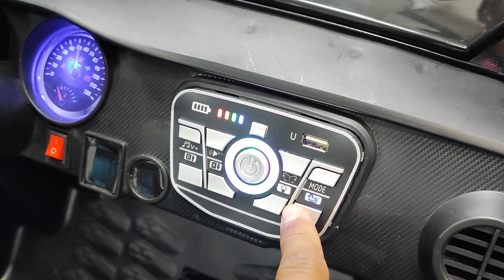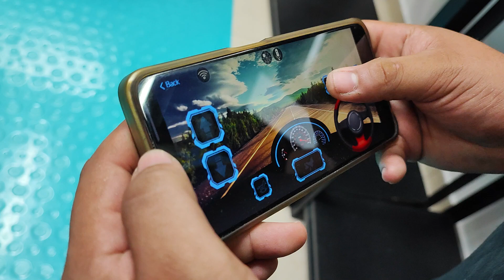bugui gigante 2 puestos con aire acondicionado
Bugui gigante 12 voltios para 2 niños con aire acondicionado y llantas de goma o caucho

3 formas de manejo:
El niño
Los padres con el control
Los padres con el celular(novedad)
4 potentes motores
Con ventilacion tipo aire acondicionado
Pintura real de alta calidad y brillo
2 amplios puestos para niños grandes
Cinturon de seguridad de 5 puntos
Funcion de baile o mecedor
Radio digital con usb
Capot con luces led animadas
Baul de juguetes
Tiro de arrastre
Llantas enormes de caucho todo terreno
Disponible en color azul metalizado, rojo metalizado, rosado y verde camuflado

Medidas 136 x 92 x 87 cms

La jugueteria Disprocosta está ubicada en Cartagena avenida Pedro de Heredia frente a universidad TECNAR, calle 31 30D-50

Te esperamos